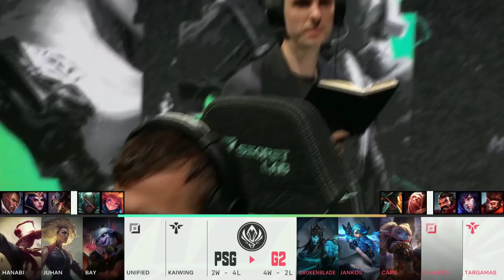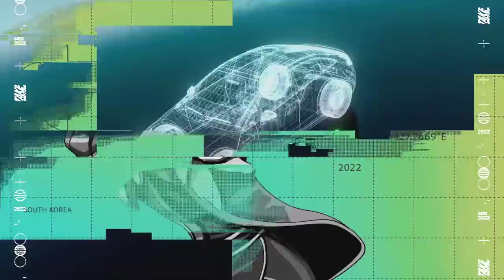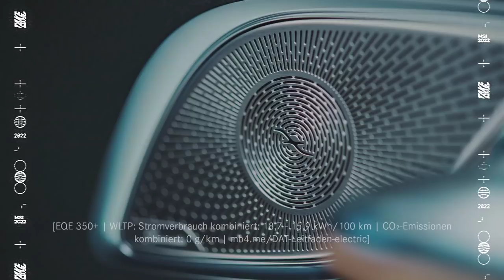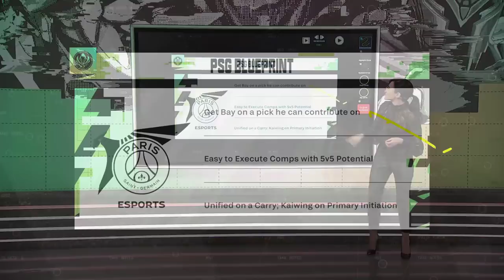PSG vs. G2 | 2022 MSI Rumble Stage Day 4 | PSG Talon vs. G2 Esports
VoD of PSG Talon vs. G2 Esports
2022 Mid-Season Invitational

Casters: Phreak and Kobe

Full Line up:
PSG Talon Line up:
⦁ Hanabi - Top Kennen
⦁ Juhan - Jungle Lee Sin
⦁ Bay - Mid Syndra
⦁ Unified - ADC Tristana
⦁ Kaiwing - Support Rell

G2 Esports Line up:
⦁ BrokenBlade - Top Gwen
⦁ Jankos - Jungle Poppy
⦁ caPs - Mid Corki
⦁ Flakked - ADC Kalista
⦁ Targamas - Support Nautilus